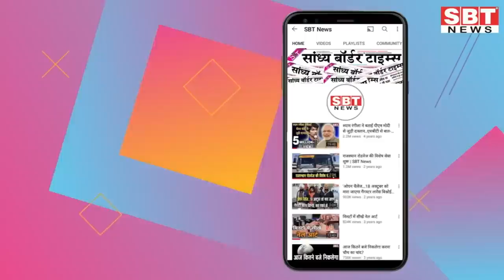6 अक्टूबर : राजस्थान सुबह 11.15 बजे की 15 बड़ी खबरें | SBT News | Rajasthan News